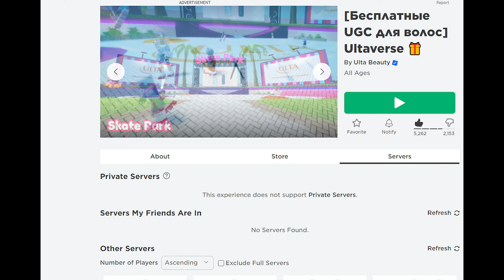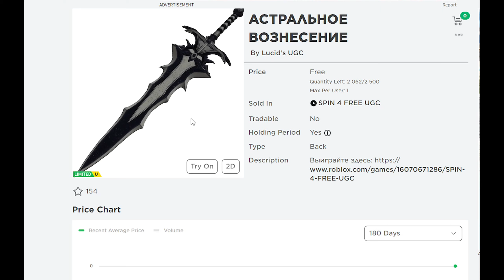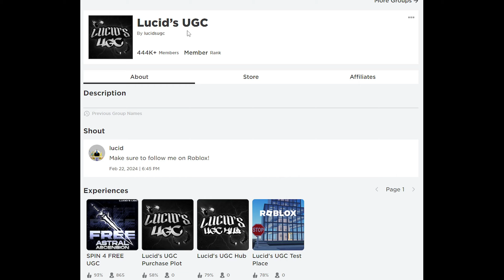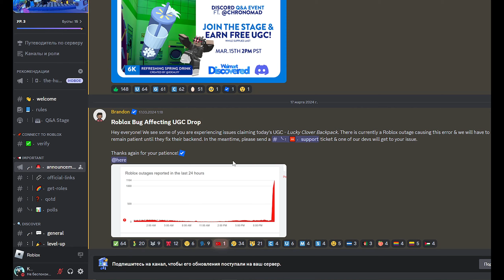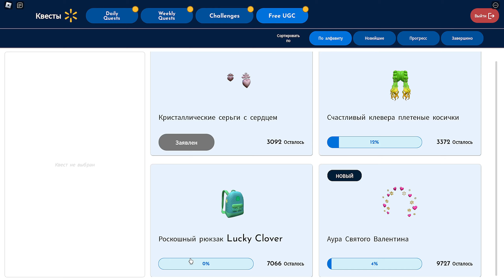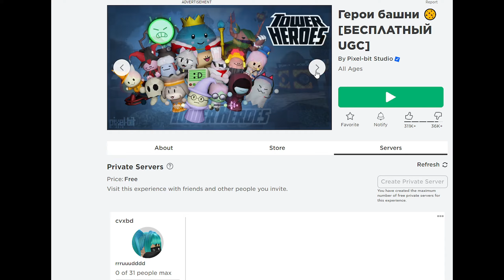ПОЛУЧАЕМ БЕСПЛАТНО💥😎ВОЛОСЫ, ЯЙЦО Ли Чип, МЕЧ, КОСА, РУБАШКА, ШЛЯПА/Roblox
🧡Лимитированные Волосы:
💙Мой дискорд, если хочешь пообщаться со мной и другими жителями моего сервера😉